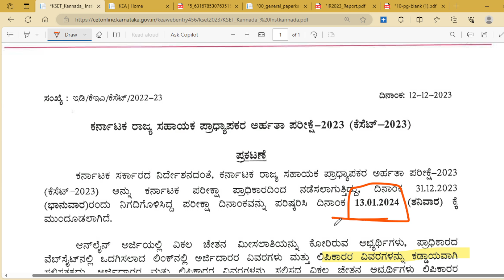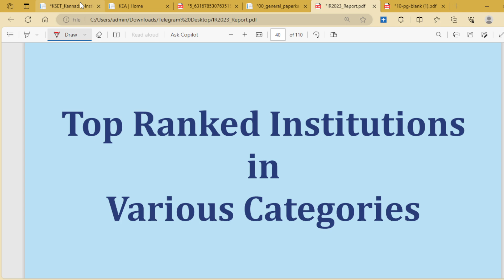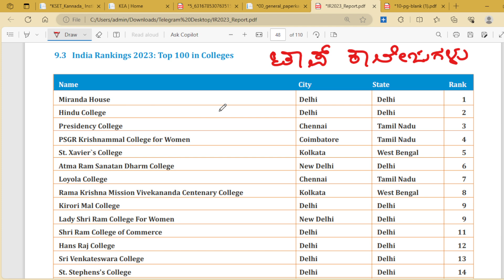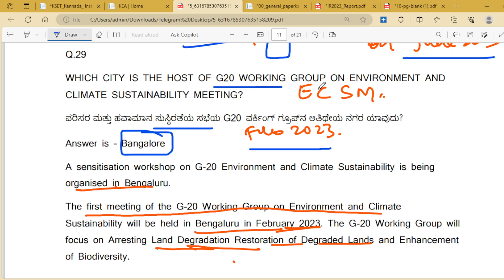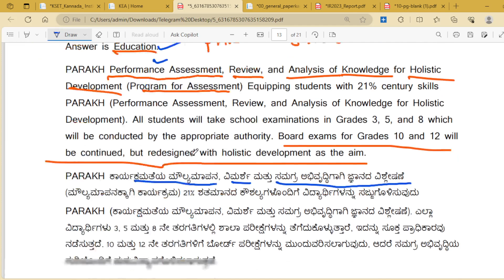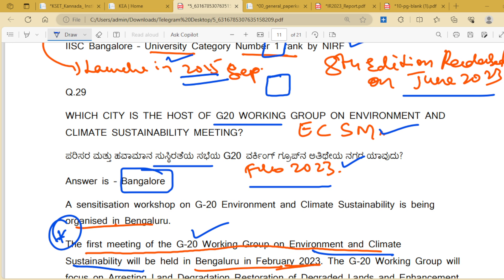ಕೆಸೆಟ್ ಕರೆಂಟ್ ಅಫೇರ್ಸ್ ಭಾಗ 3 ಕೆ-ಸೆಟ್ ಪ್ರಚಲಿತ ವಿದ್ಯಮಾನಗಳು | KSET 2023 CURRENT AFFAIRS | KSET 2024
ಕೆಸೆಟ್ ಕರೆಂಟ್ ಅಫೇರ್ಸ್ ಭಾಗ 3 ಕೆ-ಸೆಟ್ ಪ್ರಚಲಿತ ವಿದ್ಯಮಾನಗಳು | KSET 2023 CURRENT AFFAIRS K-SET 2023 CURRENT AFFAIRS | ICT | ENVIRONMENT | HIGHER EDUCATION

ಕೆಸೆಟ್ ಪತ್ರಿಕೆ 1ರ ಹಿಂದಿನ ವರ್ಷಗಳ ಪ್ರಶ್ನೆ ಪತ್ರಿಕೆ ಉತ್ತರಗಳ ಸಹಿತ ಪಡೆಯಿರಿ ಕೇವಲ 99 ರೂಪಾಯಿಯಲ್ಲಿ ವಾಟ್ಸಾಪ್ ಮಾಡಿ ಪಿಡಿಎಫ್ ಪಡೆಯಿರಿ 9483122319 WHATSAPP